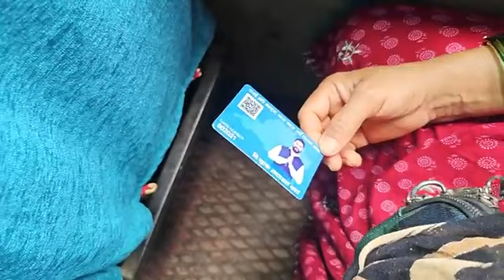100 days special Rabi Lamichhane | रबि लामिछानेको १०० दिन चितवन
raswapa
raswapa song
raswapa live
raswapa patrakar sammelan
raswapa party
raswapa audio leak
raswapa audio
raswapa samsad
raswapa press meet
raswapa nepal
ghantibajyo
ghanti bajyo nepali song
ghanti bajyo ranko digre mandir
sai kumari
ghanti bajyo sankha bajao
ghanti bajyo movie
ghanti bajyo nepali movie
ghanti sano bhayo hola
shishir khanal
shishir khanal interview
shishir khanal english speech
shishir khanal biography
shishir khanal speech
shishir khanal in parliament
shishir khanal teach for nepal
shishir khanal interview with rishi
dhamala
shishir khanal podcast
shishir khanal arts
shishir khanal english interview
dr toshima karki
dr toshima karki interview
dr toshima karki biography
dr toshima karki speech
dr toshima karki speech in parliament
dr toshima karki interview rishi
dhamala
dr toshima karki health minister
dr toshima karki samsad
dr toshima karki lifestyle
dr toshima karki sajha sawal
dr toshima karki family
dr swarnim wagle
dr swarnim wagle interview
dr swarnim wagle biography
dr swarnim wagle english speech
dr swarnim wagle latest interview
dr swarnim wagle sri lanka
dr swarnim wagle family
dr swarnim wagle news
dr swarnim wagle wife
dr swarnim wagle latest speech
dr swarnim wagle in parliament
rabi lam
rabi lamichhane latest news
rabi lamichhane
rabi lamichhane song
rabi lamichhane latest news today
rabi lamichhane press meet
rabi lamichhane new update
sidha kura janata sanga rabi lamichhane galaxy 4k
Sidha kura with rabi Lamichhane

nepali politic
nepali politics
nepali politician
nepali politician interview
nepali political interview latest
nepali politics news
nepali political news today